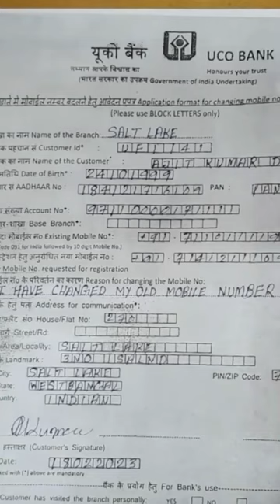How to Fill UCO Bank Mobile Number Change Form Short Video Shorts /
Hello Dosto Aj Ki Is Video Me Batane Ja Raha Hun Uco Bank Mobile number Change Application Form Kaise Bhare.